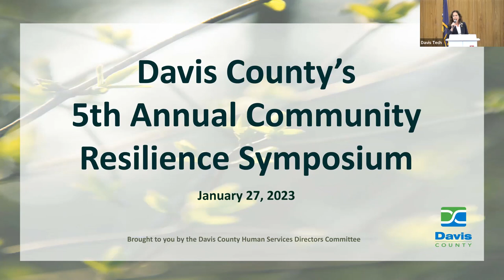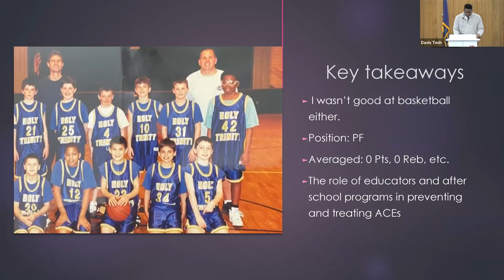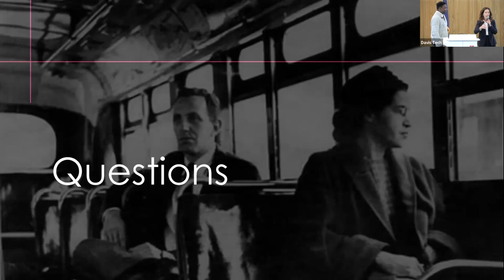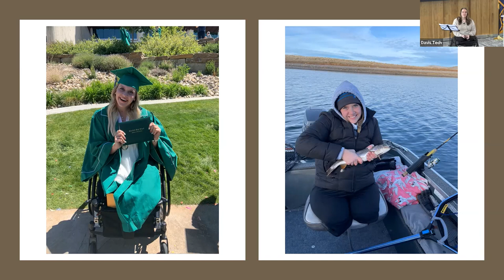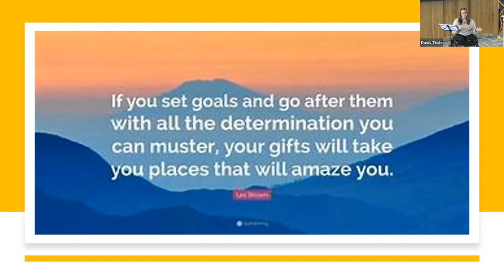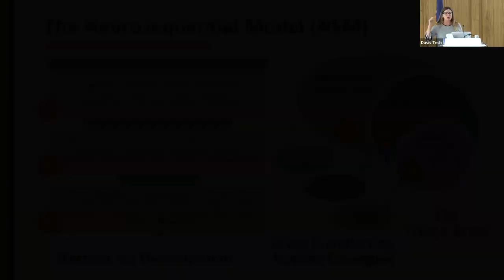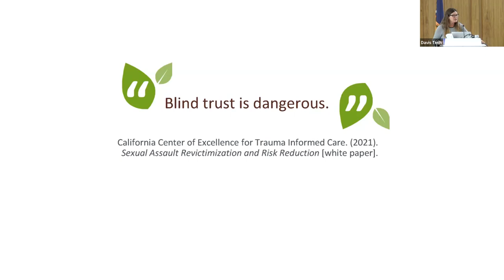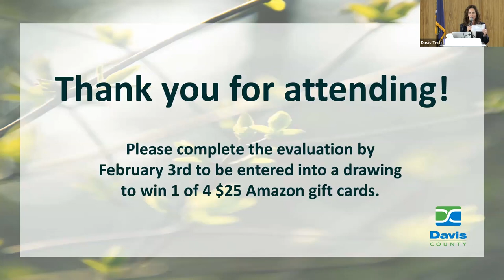Davis County's 5th Annual Community Resilience Symposium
Original Upload of 01/27/2023 Symposium